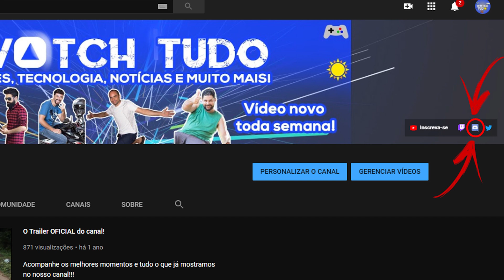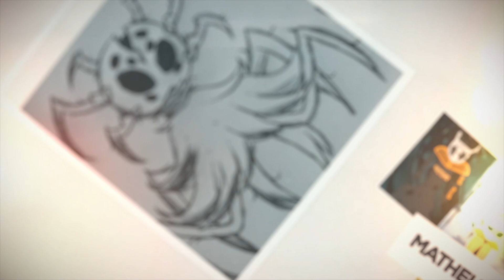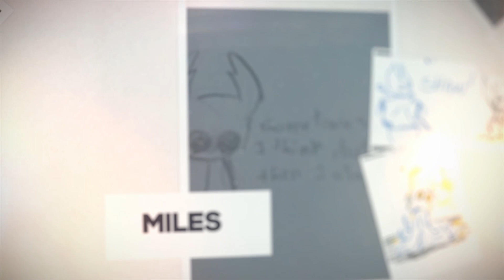Hollow Knight - FanArt dos INSCRITOS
Neste vídeo trago várias FanArts de Hollow Knight feitas por Inscritos.
E já desejo um excelente 2021 à todos vocês!!!